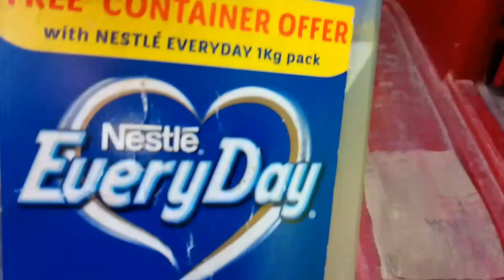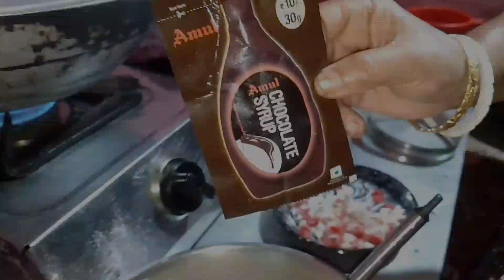Valentine's Day Special❤️Mumma made this day so special 😍😇|vlog| Nikita Mitra❤️